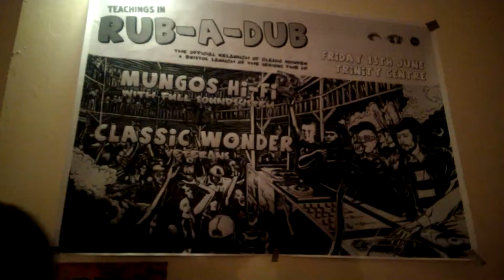Lionpulse Sounds - A Clip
Lionpulse Sound 1st Birthday